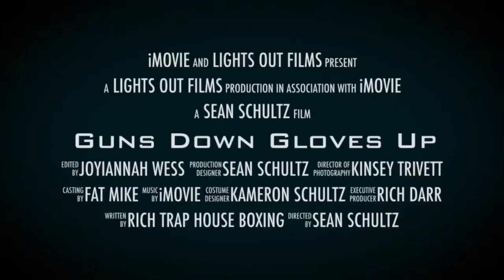❌KILLSHOT KELSHAW VS BIG JEFFO❌